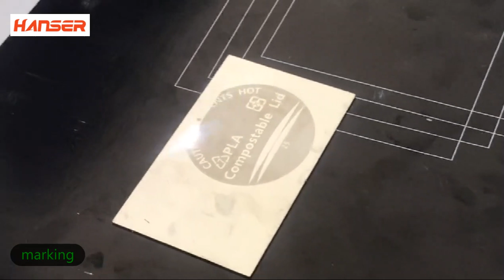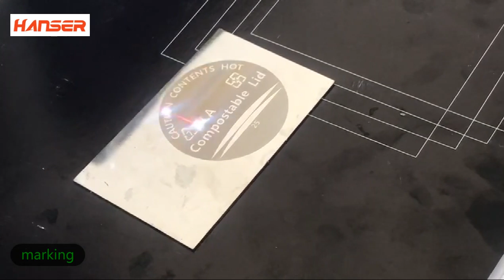fiber laser marking machine for the mirror stainless steel printing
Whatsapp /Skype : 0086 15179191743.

This is a video about laser marking machine  for mirror stainless steel marking

هذا فيديو عن آلة الوسم بالليزر لوضع علامات الفولاذ المقاوم للصدأ المرآة
Dies ist ein Video über eine Laserbeschriftungsanlage zur Beschriftung von Spiegeln aus rostfreiem Stahl

Это видео о лазерной маркировочной машине для зеркальной маркировки из нержавеющей стали.

Este es un video sobre la máquina de marcado láser para el marcado de acero inoxidable en espejo.

यह मिरर स्टेनलेस स्टील मार्किंग के लिए लेजर मार्किंग मशीन के बारे में एक वीडियो है